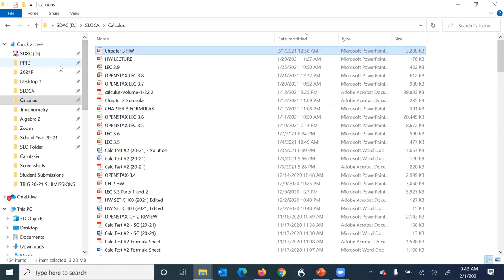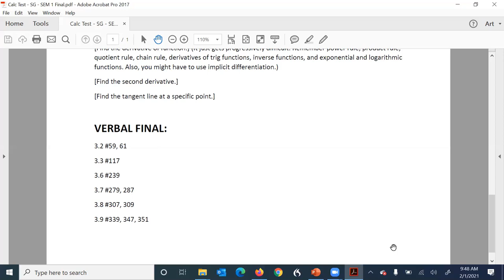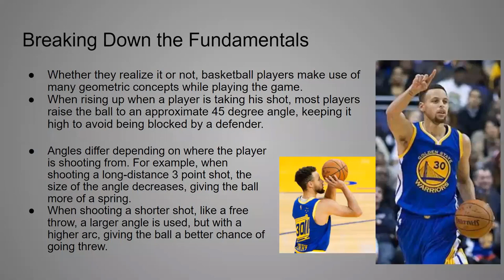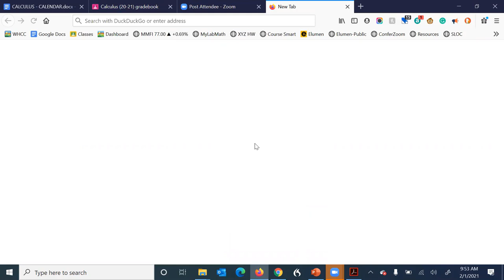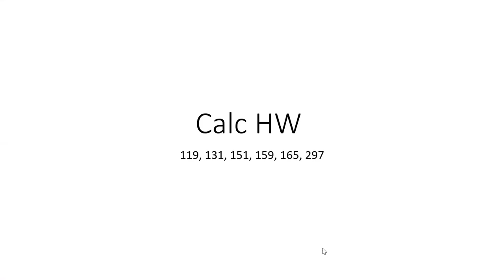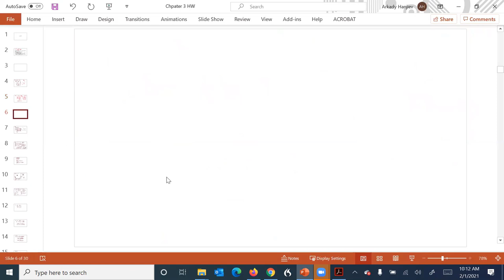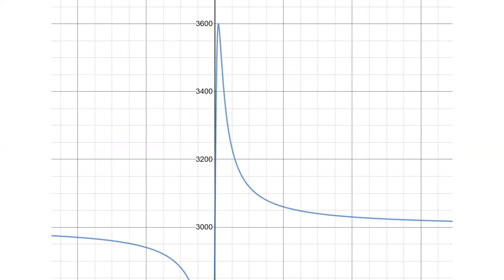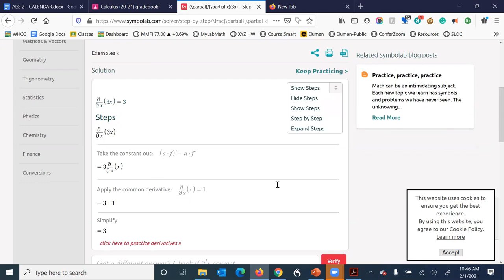CALC 2/1/21 HW#119, 131, 151, 159, 165, 297